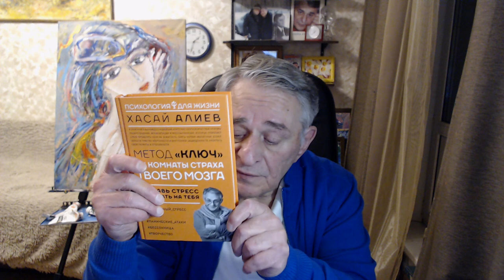Почему Ключ новое слово в науке, а не перепетое старое. Хасай Алиев. Метод Ключ.